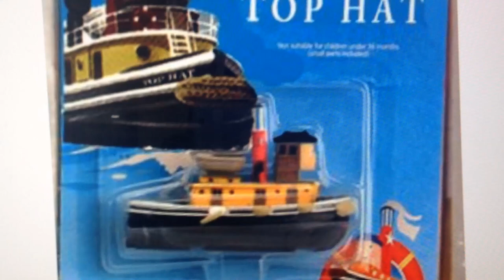Ertl Tophat clear photo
It's fake